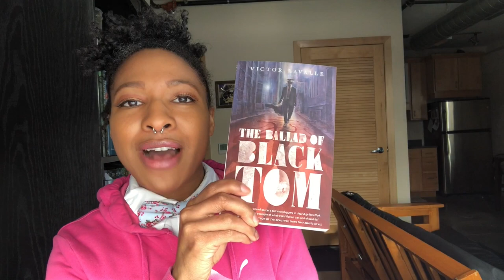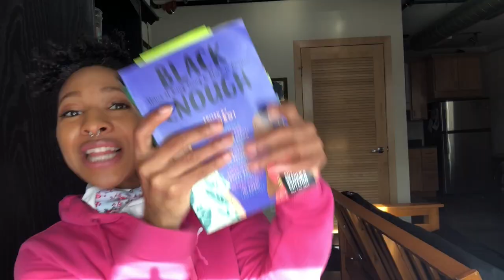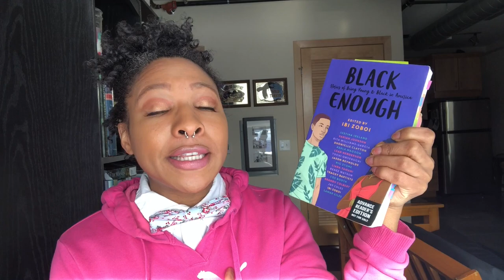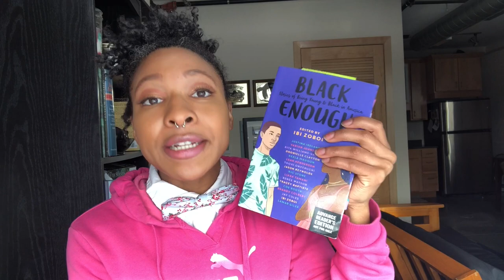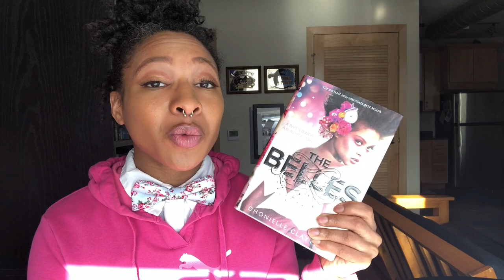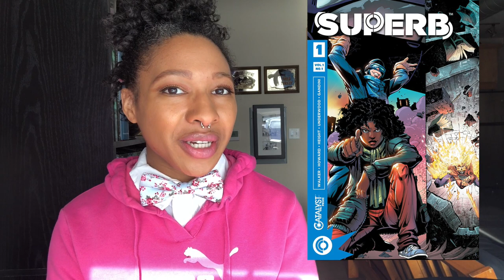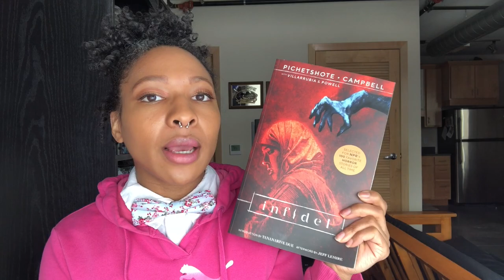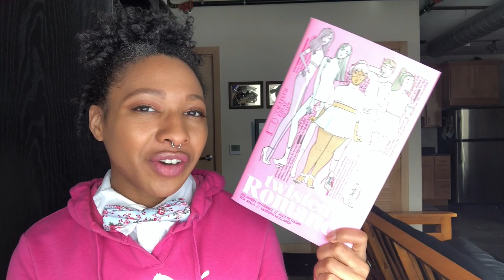BEST books&comics for BLACK-A-THON! 🔱✊🏽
10+ incredible books and graphic novels that meet various Blackathon challenges!
Blackathon begins on February 1st and lasts all month! Let me know what you think of this list, see anything that has caught your eye?

GR: bowtiesandbooks